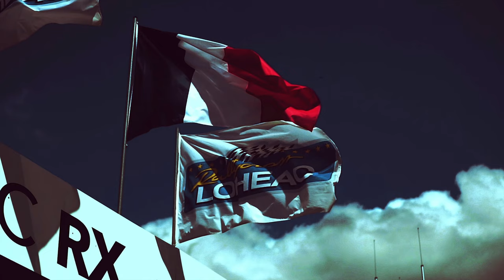Tavalyi Eredményt Krisz! | WRX France | DiRT RALLY 2.0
Videósorozatunk harmadik részében a World Rallycross Championship francia (Loheac Bretagne) hétvégéjére látogatunk a Dirt Rally 2.0-ban. A 2019-es WRX naptár összes hátralévő helyszínén rendezett versenyt le fogjuk tolni, méghozzá Szabó Krisztián EKS Audi S1 autójával.
A következő verseny a lettországi Bikernieki National Sports Base versenypályán kerül megrendezésre szeptember közepén.

Ha tetszik a videónk, támogass minket azzal, hogy feliratkozol a csatornánkra.
Előre is köszönjük!